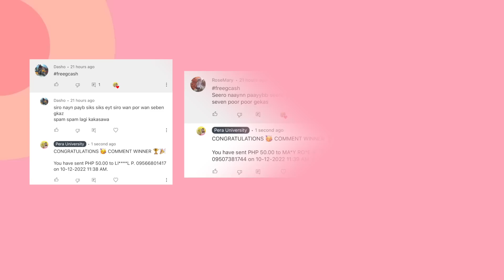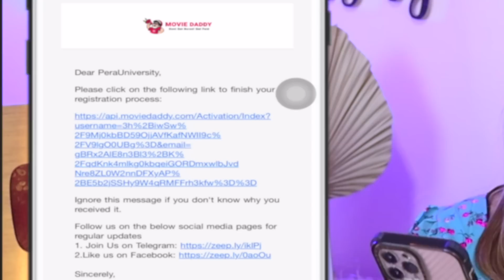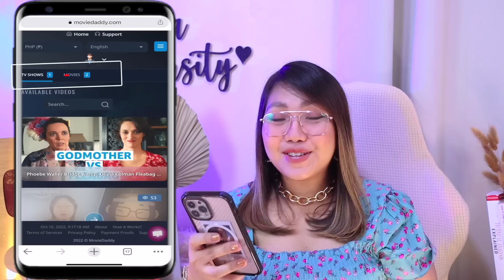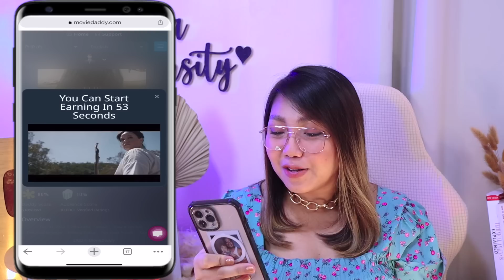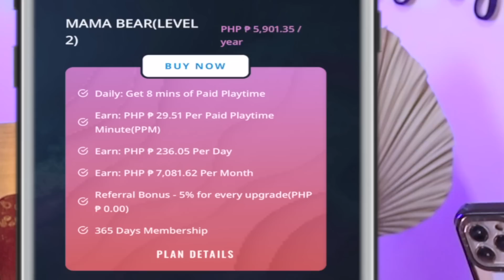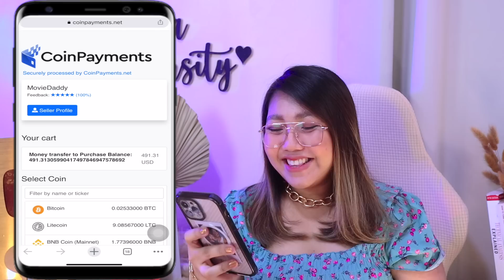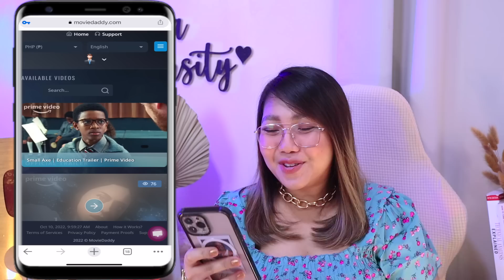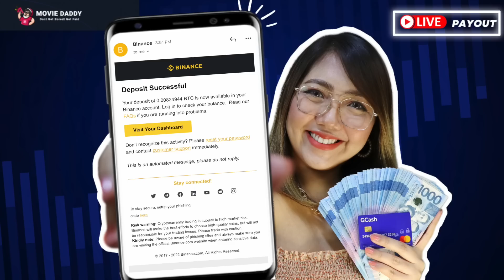NEW RELEASE! P5,900 FREE GCASH BY WATCHING VIDEOS ONLINE | DAILY PAYOUT WALANG PUHUNAN W/ OWN PROOF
⚠️Update as of 10/29/22 - Hindi na po ma-access yung website nila. Again paki basa po ng note natin sa baba.

📍ALWAYS REMEMBER YOUR MONEY YOUR RESPONSIBILITY

HAPPY EARNINGS ♡